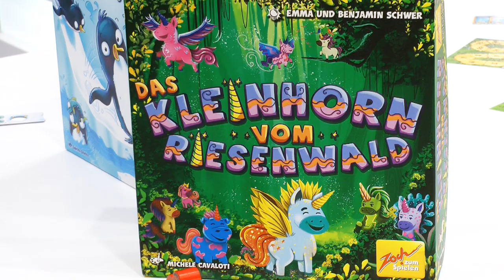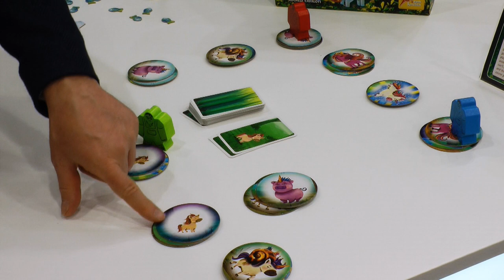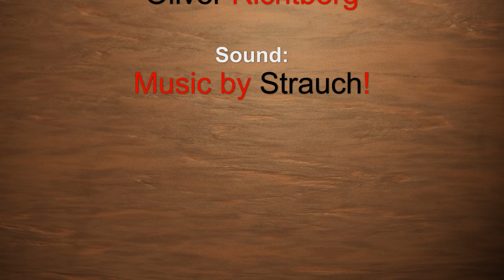Das Kleinhorn vom Riesemwald (Zoch) / Spielwarenmesse 2024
Auf der Spielwarenmesse 2024 in Nürnberg haben wir uns die ersten Neuheiten von Zoch für 2024 angesehen und hatten natürlich auch unsere Kamera dabei. In Das Kleinhorn vom Riesenwald lassen passend ausgespielte Farbkarten vier Riesen durch den Wald sausen, um Einhörner zu bewachen. Es gibt erstaunlich viele davon: kleine Einhörner, keine Einhörner, Stückchen-Einhörner und natürlich Schweine-Einhörner, Schleim-Einhörner und Sonnenschein-Einhörner.

Als Amazon-Partner verdienen wir an qualifizierten Verkäufen